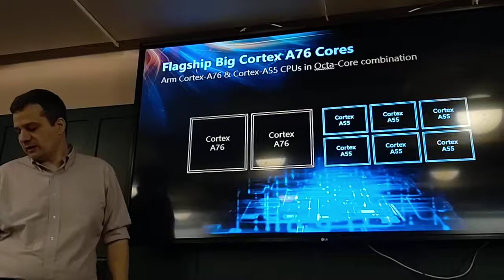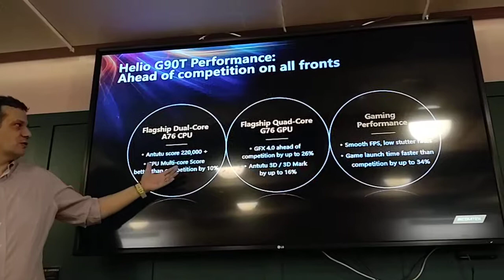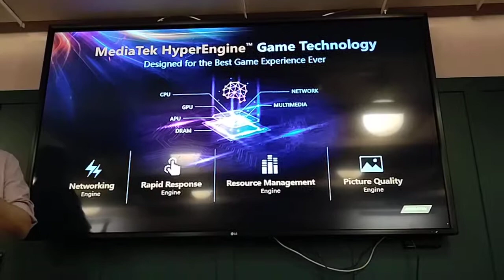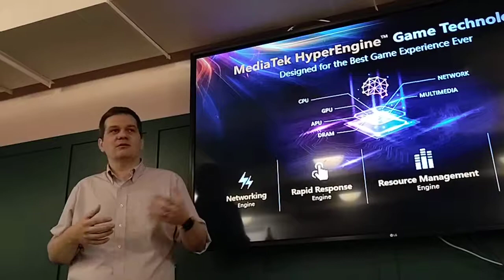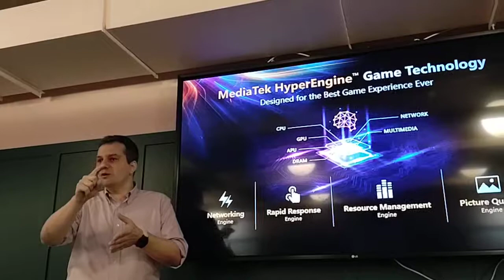Inteligencia artificial en teléfonos móviles con procesadores de Mediatek. Helio G90 y G70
Hernán Descalzi, gerente de Mediatek para el Cono Sur de América latina, en una conferencia de prensa en Buenos Aires, 2 de octubre de 2019.